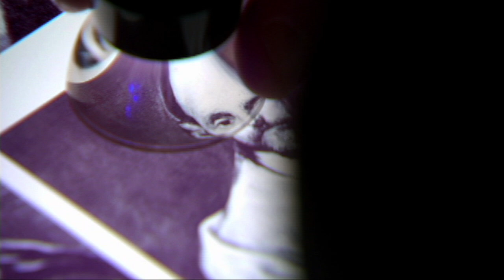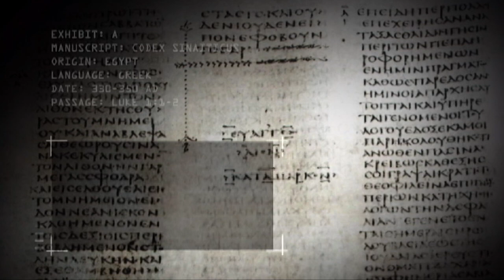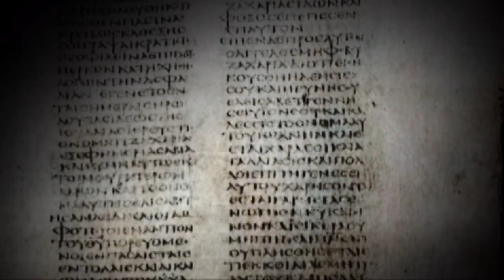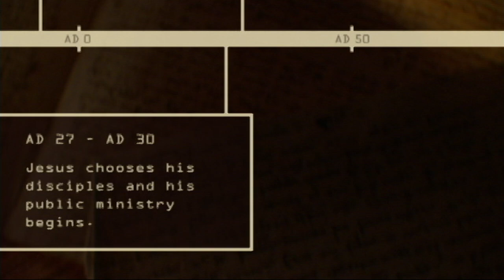CAN THE GOSPELS BE TRUSTED?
Are the Gospels eyewitness accounts of actual people and events?  The viability of this premise is explored.   Featuring N.T. Wright, Lee Strobel, Mark Strauss and J.P. Moreland.

This video is an excerpt from the feature-length documentary THE CASE FOR CHRIST.